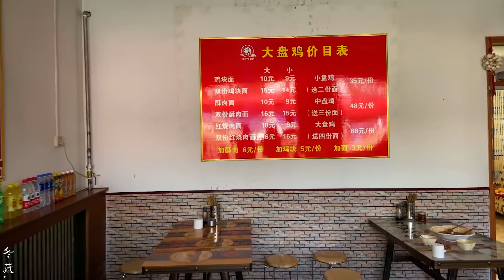【农家的小勇】农村集市真热闹，小勇夫妻俩边逛边买，逛完吃酥肉面、鸡块面，真美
"在视频制作中，我们特别关注了食材的获取，以确保它们不涉及任何形式的动物虐待。"
今天村里赶集，小勇夫妻一起去凑热闹，树林里的小集市别有一番感觉，俩人边逛边买，逛完吃碗当地特色酥肉面、鸡块面，味道真是不错，分量十足！
小勇为大家添加了俄语，印地语，哈萨克语，英语，土耳其语，尼泊尔语，柯尔克孜语，德语，意大利语，葡萄牙语，西班牙语，大家可以点击屏幕右下角，设置字幕哦！